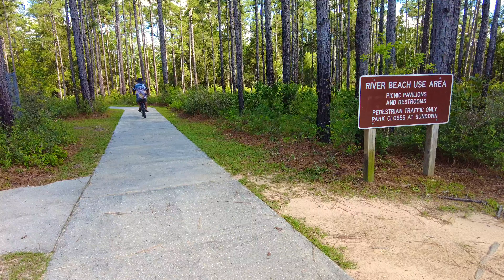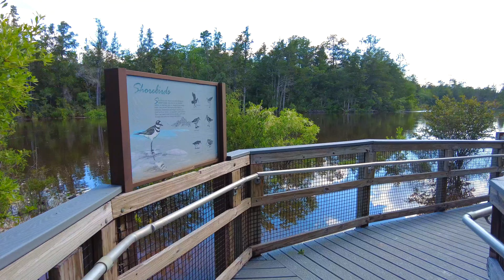BLACKWATER RIVER STATE PARK/GET TO KNOW US! EPISODE 7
Blackwater River State Park is Another Beautiful Florida State Park that most people may not know about! Located in the Blackwater River Forest, it is surrounded by huge pine trees. It offers privacy, large spacious sites and sewer accommodations! So no dump station! Blackwater River State Park also has river beach access and multiple hiking trails. Although it is not a large campground, it has everything you would need for a relaxing camping experience.

At the time of creating this video 5/19/24 the river at Blackwater River State Park was completely flooded! You could not even see the beach! And most of the trails were under water. As unbelievable as it was to see, it was actually cool to witness, being that we have been there when it's not flooded. But I was afraid that the alligators may have come up close, with the flooded river.

Although all of the amenities were not available, we decided to stay an extra day to just relax and take the opportunity to answer some questions. So if you would like to get to know us better, this is your opportunity to do so. 😁

0:00:00 INTRO
0:01:55 CLEANING THE RV
0:04:11 BLACK WATER RIVER CAMPSITE 15
0:06:53 BIKE RIDE TOUR
0:11:03 DAY USE AREA COMPLETELY FLOODED 😬
0:15:40 BEING OUT IN NATURE
0:25:14 WHAT'S FOR DINNER
0:26:19 EARLY MORNING FISHING
0:35:45 FLOODED TRAILS
0:43:36 CAMPSITE 7
0:44:21 PHILLIP JUST WANTS TO FISH
0:45:54 GET TO KNOW US
0:53:22 HOW WE MET (8 YEARS AGO)

CAMPING ESSENTIALS WE ACTUALLY USE!